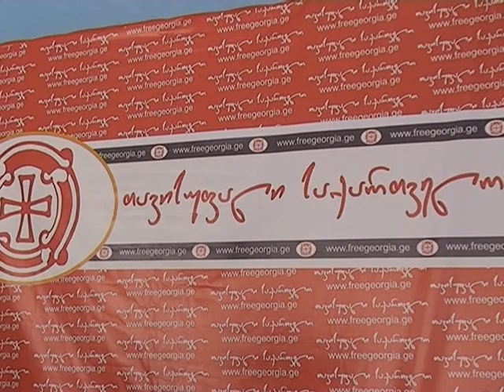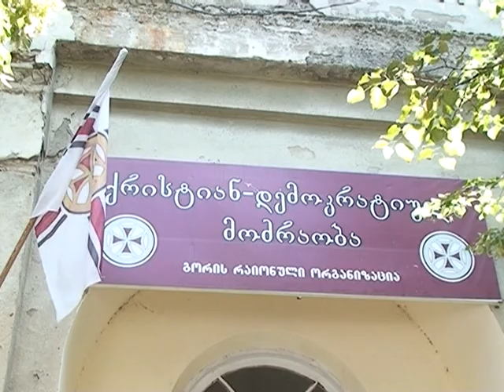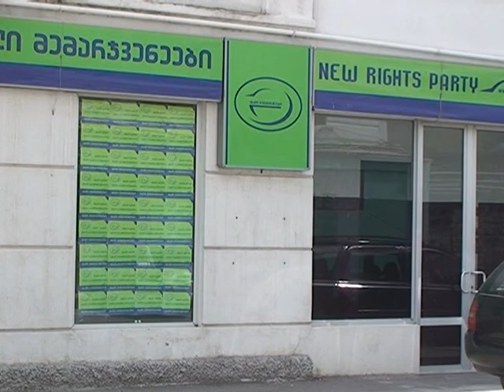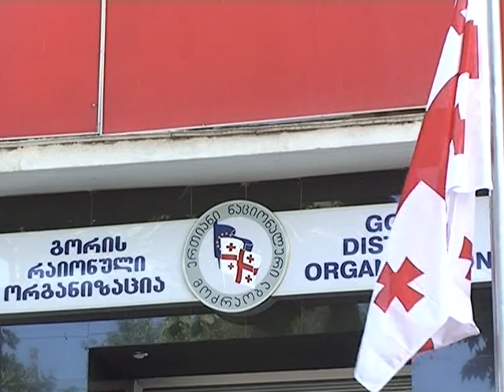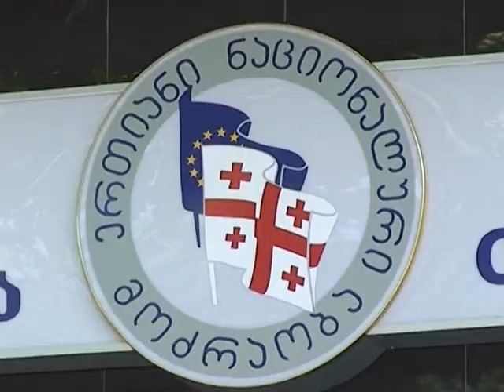წინა საარჩევნო მზადება გორში